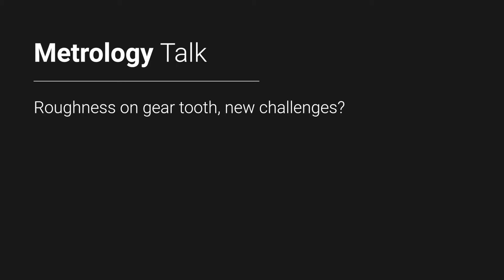MetrologyTalk Roughness on gear tooth EN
How the teeth of a gear mesh has an enormous impact on the efficiency of an electric drive, but also on wear and service life. Measuring tooth geometries and surface quality is therefore the focus of research and development. One thing is clear: Highly polished surfaces enable higher power density and make gearboxes quieter.
In this Mahr Metrology Talk, Marketing Director André Werner talks with Axel Binder, Director Global Engineered Solutions, about measurement tasks in the nanometer range and how they can be implemented in production environments in a fully automated and high-resolution manner.